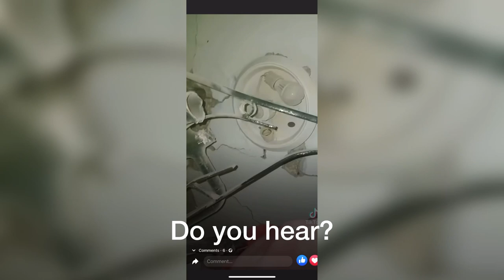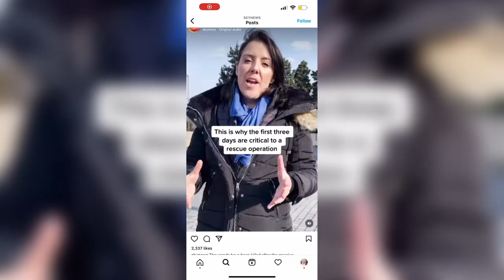‘We can hear them, but we can’t reach them’ | Earthquake appeal, Türkiye & Syria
HOW YOU CAN HELP:

The JHCO in Khalda is taking cash and inkind Donations to the affected areas by plane. Below is the list of required items:

Family tents 4x4
Generators
Diapers for children and elderly
Formula
Foodstuff
Foldable beds
Sobas (heaters)
Blankets, mattresses, pillows
Flashlights
New winter clothes and shoes
Drinking water
Medicine and medical supplies
Sleeping bags
Sanitary pads
Sanitary packages (sterilisers, shampoos, soaps, toothpaste and toothbrushes)
Food containers

White Helmets

Molham Team

Syrian Red Crescent

This channel is about my daily adventures living in the Middle East and how I navigate motherhood outside of a comfort zone as MIA - Mummy in Amman 🙃

Waving, not drowning 😅🙋🏼‍♀️

Say hi if you’re in a similar boat!